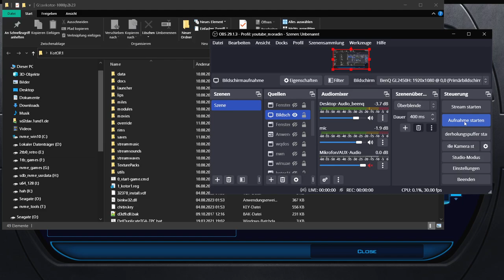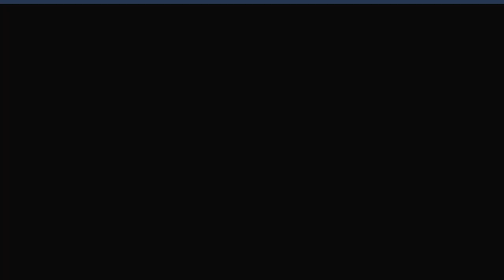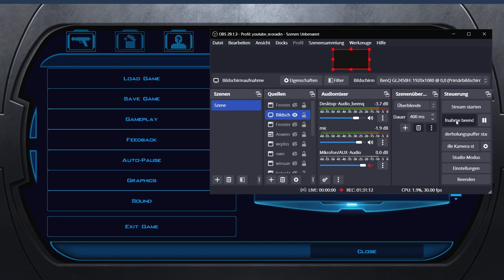kotor1 009 taris sithbase